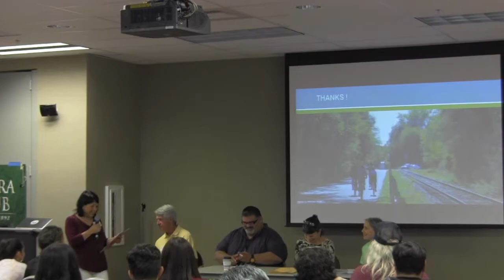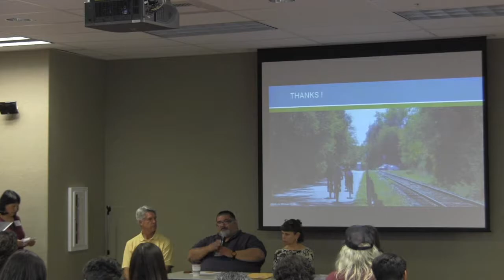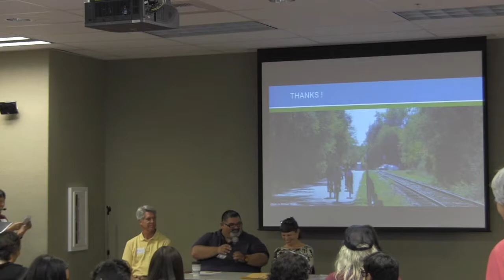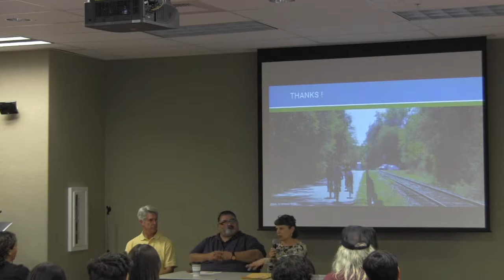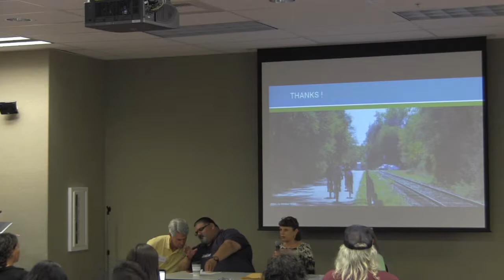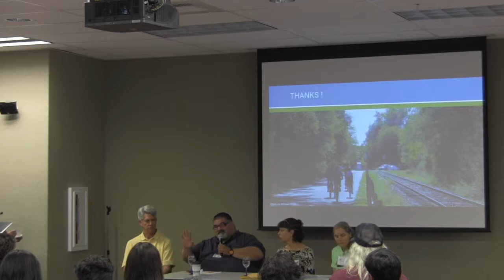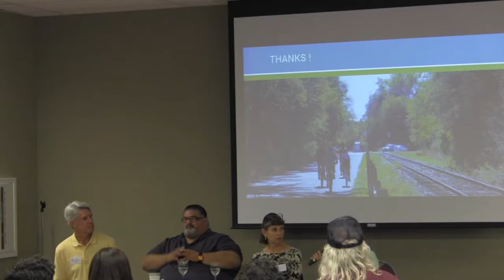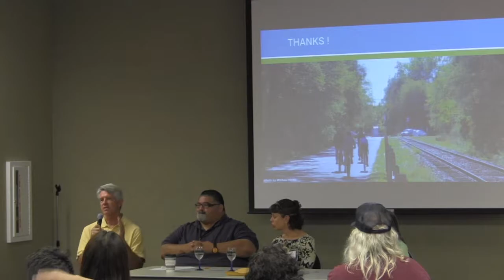Watsonville Train Meeting June 2018 q and a